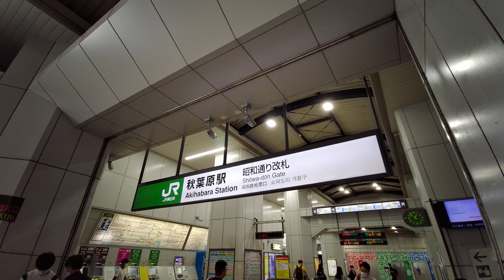【4K乗換動画】JR秋葉原駅ー東京メトロ 日比谷線 秋葉原駅 乗換え PIMI PALM で撮影4K30P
JR秋葉原駅ー東京メトロ　日比谷線　秋葉原駅　乗換え　PIMI PALM  で撮影4K30P
アクションカメラ：Xiaomi　PIMI PALM  で撮影4K30P